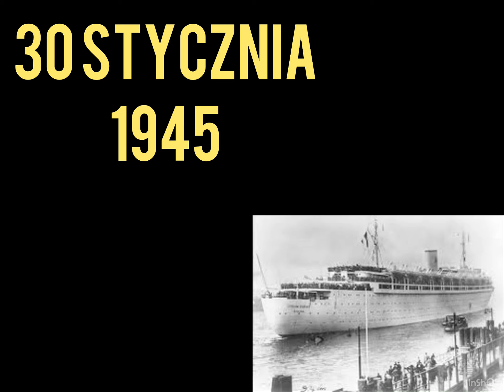Duetsche Schiff sinkende! Wilhelm gustloff Tonie!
Wilhelm Gustloff to niemiecki statek, który zatonął 30 stycznia 1945 r., Rosjanie trzykrotnie zbombardowali statek, a ona słuchała, a następnie wywróciła się.